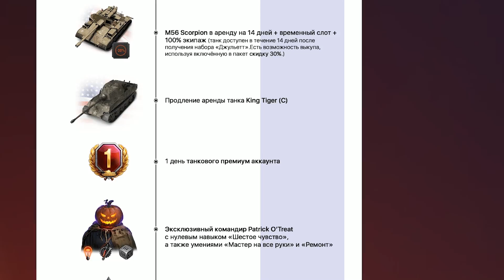ЛЕВША, БИОВУЛЬФ И ВИЛЬФ ВРЫВАЮТСЯ В РАНДОМЕ / ПРО ЮШУ И КАМУФЛЯЖ / WORLD OF TANKS